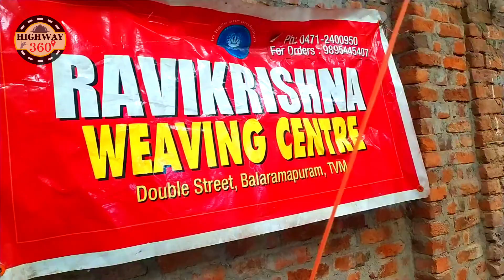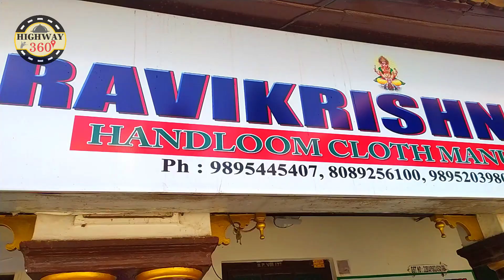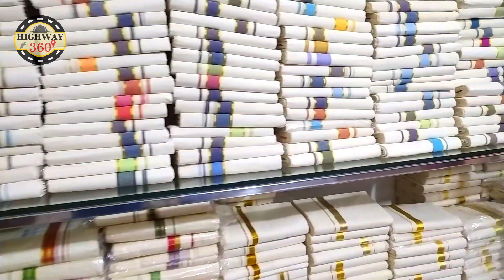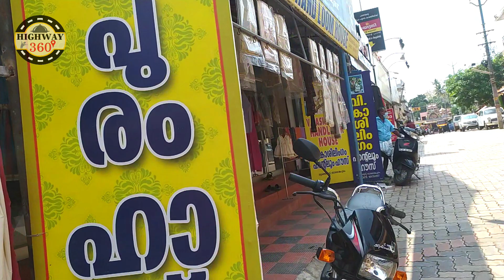BALARAMAPURAM KAITHARI | RAVIKRISHNA WEAVING CENTRE | ബാലരാമപുരം കൈത്തറി ഗ്രാമം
Balaramapuram is the centre for the production of traditional varieties of handloom textiles meant for the contemporary cloth wearing style of Kerala.

During the regime of His Highness Maharaja Balaramavarma, from 1799 to 1810, handloom weaving was first introduced at Balaramapuram. The Maharaja and his Delava (Chief Minister), Ummini Thampi jointly decided to convert Balaramapuram and its surrounding places into an agro-based industrial belt with various traditional industries by the development of paddy and coconut cultivation, fishing, weaving, and oil extraction. The Delava of Maharaja brought seven weaver families (Shaliars) from Tamil Nadu to produce fabrics for the members of the royal family and made them settle at Balaramapuram in a separate location now called "Shaliar Street". Market places were opened at convenient locations to make the marketing of products easier. The present residents of the street are the descendants of these seven families.